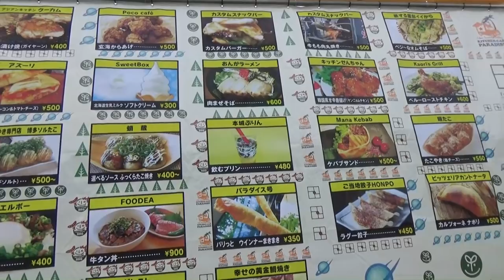【ゆる動画】ただ食べるだけ